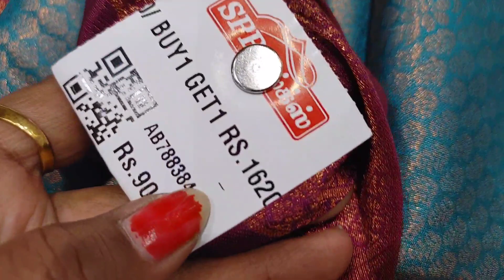ஆடி Offer இன்னும் முடியலீங்க குவியல் குவியலாக Buy 1Get1 Copper Zari Sarees🤔🙄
Pothys new arrival Dola copper silk sarees|Diwali collections|combo offers 1+1 chendheri silks.linen

pothyssilksareesonlinediwalisareecollection2023…diwalinewcollectionsarees,newcollectionsaree.diwalinewdresscollection2023.copperzarisilksarees.sareecollection.coppersaricollection.pothysdiwalicolection2023.newmodelsarees.diwalicollections..deepavalinewcollectionsarees.Sareecollection2023.coppersarees.dipawalishayari.newarrivalsareeswithprice.newsareecollection2023.deepavalinewsarees.coppersilksarees.diwalixollectionsarees2023.silksaree.diwaicollection.sppsilkscoimbatore.diwalidresscollection2023.sppsilkscoimbatorecollection.deepavalisarees.diwalidresscollection2023.deepavalilatestsarees.diwslispecialsarees.deepavalibewmodelsarees.dipawalipershayari.newdesignsaree2023.pattusareeblousedesigns.sppsilks.deepavalitrendingsarees.diwlidress.diwalinewdress.diwalinewsaree.latestdiwalicollectionsaeees.luckysilkscoimbatore,copperzarisoftjsarees.latestdeepavalicollectionsarees.latestsareecollection.newdesignsarees.newmodelsarees.newmodelsarees2023withprice.newtrendingsareecollection,sareecollectionwithprice.sareemodel.silksareecollection,softsilksarees.trendingsaree.sareedesign.softsilksareeswithprice. தீபாவளிநியூகலெக்ஷன்சாரீஸ்.2023diwalisareecollection.chennaisilkdiwalicillection.deepavali.deepavalinewcollectionsaree,deepavalioffersarees.deepavalishayaris.deepavalitrendingdress.deepavalicollection2023Coimbatore.diwalidresscollection2023incoimbatore.diwalicollection2023Coimbatore.diwalidresscollection2023in Coimbatore.diwalunewcillectionsaree2023diwalinewdesignsaree.diwalisaree.diwalispecialdress.latestdiwalisareecollection.newsareedeisgn.newsareedezin2023.plainsareewithdesignerblouse.sari.silverzarisaree